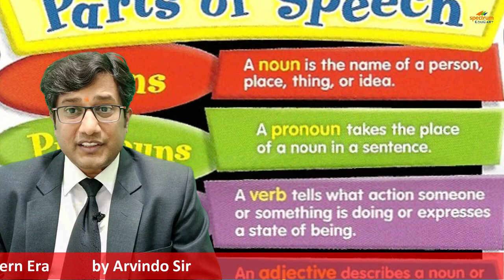A Short Documentary On The Origin & Development of Language || From Stone Age to Modern Era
You are most welcome to Spectrum EduCart Youtube Channel. Spectrum means multiple colors, Edu means Education and Cart means a type of storage and vehicle that brings various items and contents in its lap.

This way, It really becomes easy to understand the contents of Spectrum EduCart, that this channel is going to cover almost all the subjects and competitive exams depend on the recent notifications and requirements.

Here, we are ready to quench the thirst of the visitors by broadcasting world class videos that would, of course, enable the watchers to gain success taking a little time of them.

Spectrum EduCart